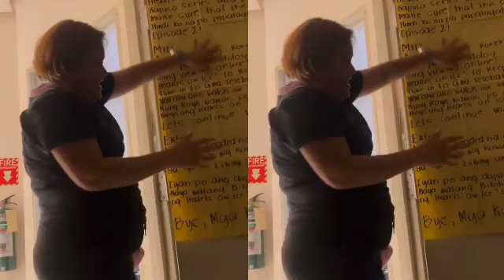KIMXI LATEST UPDATES MARCH/09/2023